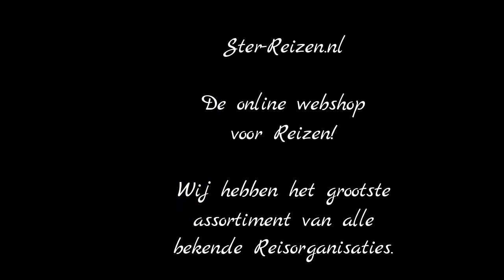Amaryllis Hotel, Perissa, Santorini, Griekenland - Ster Reizen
Amaryllis Hotel in Perissa heeft 29 kamers, verdeeld over 2 verdiepingen. De dichtstbijzijnde stad vanuit het hotel is PERISSA (200 m). Om uw verblijf zo comfortabel mogelijk te maken zijn lounge en lobby aanwezig. De medewerkers van dit 2 verdiepingen tellende hotel spreken Engels. Het hotel beschikt over een zwembad. Naast het hotel is een poolbar waar gasten kunnen ontspannen met een drankje. Parasols en ligbedden zijn gratis verkrijgbaar bij het zwembad. Het hotel zorgt ervoor dat mensen met een handicap van de volgende voorzieningen gebruik kunnen maken: rolstoel geschikte badkamers en drempelvrije toegang. Voor uw vertier biedt het hotel een TV lounge.